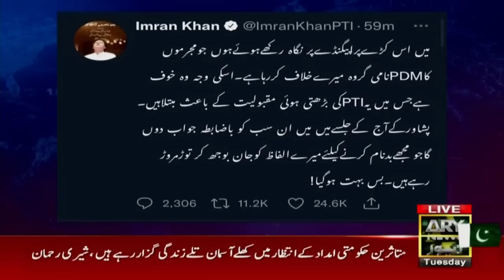Imran Khan Ka Bayan Sirf Asif Zardari Aur Nawaz Sharif Kay Liye Tha, Asad Umar